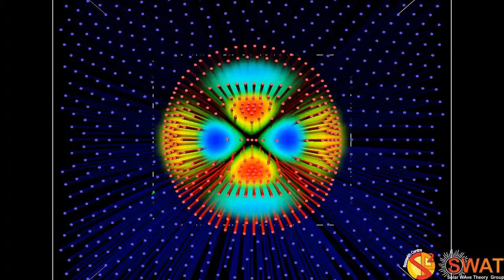Magnetic Flux Tube - Fluting Mode 1 - Fast Branch 3 - Quarter Wavelength - Z